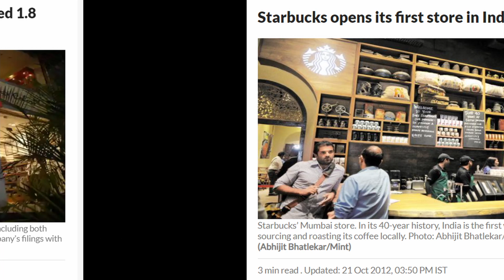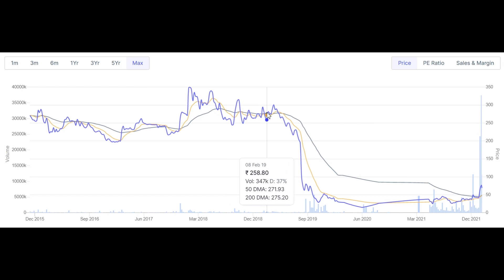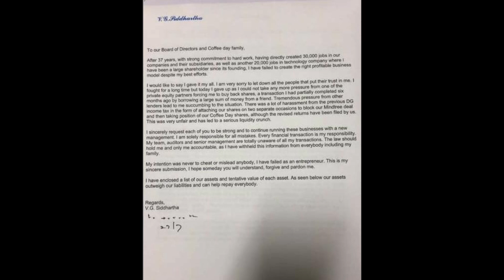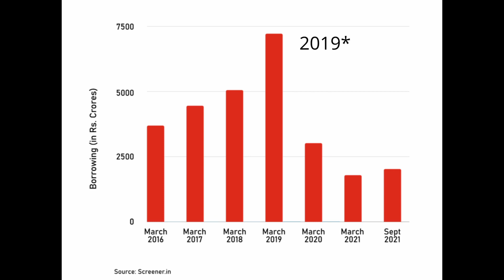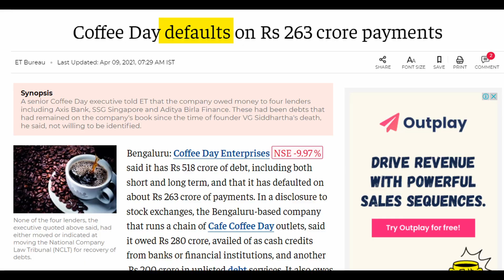Can Malavika Hegde save Cafe Coffee Day from bankruptcy?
Malavika is new CEO of CCD after the death of VG Siddhartha. In this video I have expained with facts how Malavika hegde is trying to save the dying legacy of his husband VG Siddhartha's Cafe coffee day business.